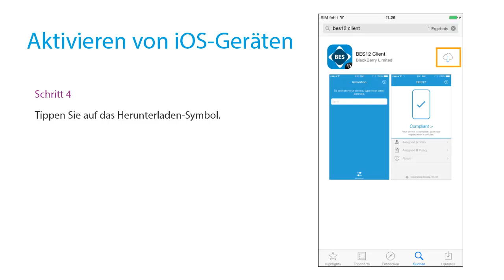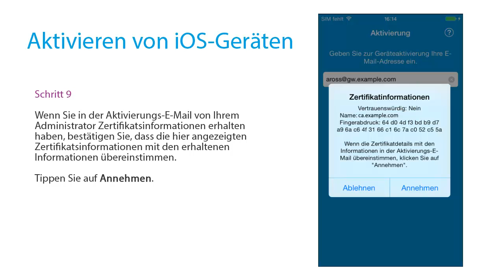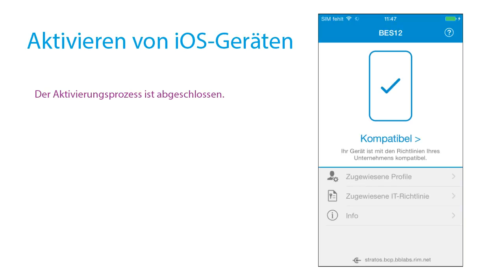Aktivieren von iOS-Geräten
Dieses Video zeigt Schritt-für-Schritt-Anweisungen zur Aktivierung eines iOS-Geräts in BES12.